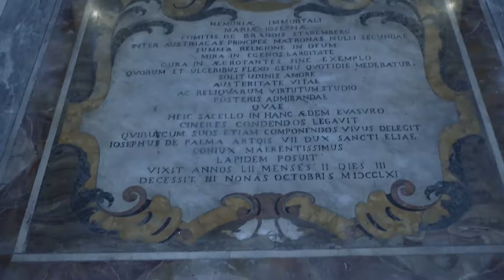Il Medley del concerto con il Trio Pavegio al Complesso Monumentale Vincenziano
Un tris musicale di infinita bellezza con il Trio Pavegio che si esibisce nella chiesa di San Vincenzo de' Paoli di Napoli. L'evento abbina una visita guidata alla Cappella delle Reliquie, altro gioiello d'arte e di cultura aperto e reso fruibile grazie all'Associazione Getta la rete che dal 2016 si occupa di studiare il sito religioso per creare percorsi.
Il video riguarda le prove del concerto che si terrà sabato 23 novembre 2019 a Napoli.
Il "Trio PaVeGio" composto da:
Paola Fiudi voce soprano, Veronica Menditto al violino e Don Giovanni Varriale all'organo.
L'evento offrirà 3 momenti da vivere insieme.
Inizierà alle ore 18,00 all'interno del Complesso Monumentale Vincenziano con una visita guidata nella Cappella delle Reliquie che custodisce tesori spirituali della tradizione vincenziana e la preziosa terza ampolla del sangue di san Gennaro.
Nella cornice della chiesa vanvitelliana di San Vincenzo de' Paoli ci sarà poi il concerto del trio musicale con repertorio classico e sacro.
Al termine, un brindisi con una gustosa degustazione concluderà l'evento.
Sarà questo il modo per celebrare la patrona della musica e dei musicisti, Santa Cecilia, festeggiata il 22 novembre.

Dove: via dei Vergini 51 Napoli
Borgo dei Vergini Rione Sanità
La prenotazione è obbligatoria ai seguenti contatti:
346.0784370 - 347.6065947